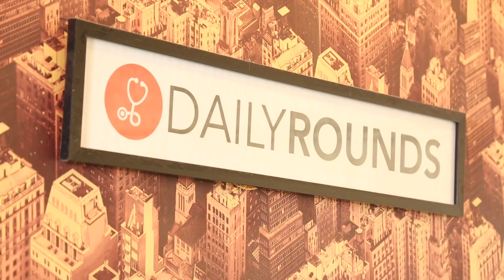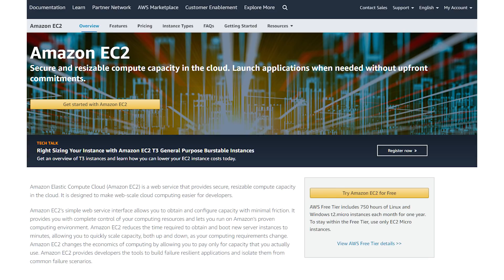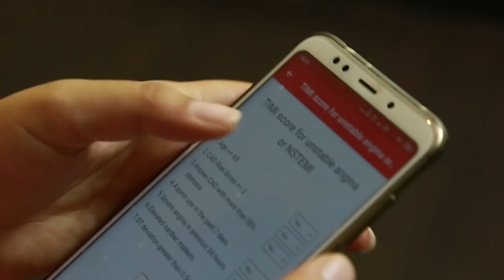How DailyRounds is using AWS to move millions of files and optimise costs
AWS Startup Cafe: Founded in 2014, DailyRounds is a large online healthcare practitioner network that enables a community of doctors to share their cases, discuss and collaborate. The team of 200 is focused on e-detailing, which involves connecting the pharma industry with doctors to get data on prescription patterns, trends, side effects, etc.

Initially they struggled with delivery rates and a number of timeouts ensued. But all those issues have been resolved through AWS. "Very early on in the entrepreneurial journey, we found that tech is the most lean and cost-efficient way of doing our work and we have been using AWS since inception," says Deepu Sebin, Founder & CEO, DailyRounds.

Priyank Choubey, Co-founder and CTO, DailyRounds adds, "Amazon EC2 is the backbone of our infrastructure and we use Amazon S3 and Amazon CloudFront a lot, which delivers all the media services." Apart from that, they also use Amazon Lambda to move millions of files without too much of handholding and provisioning.

Watch how AWS helps DailyRounds achieve close to 46-48 percent bandwidth and cost optimisation and seamlessly manage data.